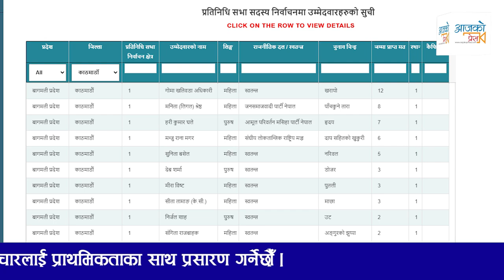जम्मा १२५ मतले हारे Rabindra Mishra । प्रकाशमानले जित्दा क कसकाे कति मत ? Prakashman Singh